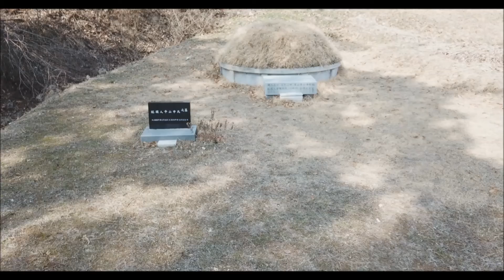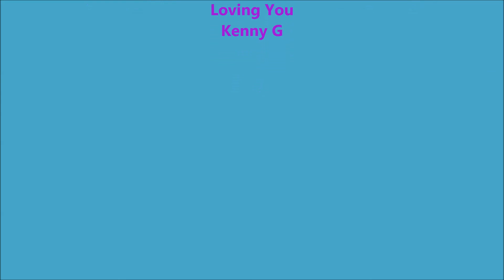MAVIC PRO PLATINUM 4K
성주군 월항면 조상님 묘역 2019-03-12 MAVIC PRO PLATINUM